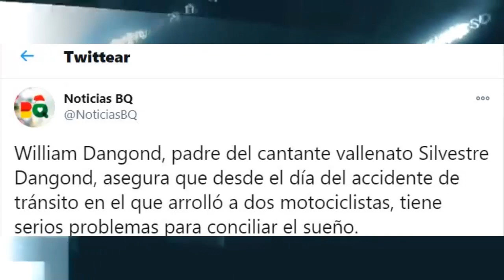HACE UNAS HORAS TRISTE NOTICIA SILVESTRE DANGOND PIDEN ORACIONES.